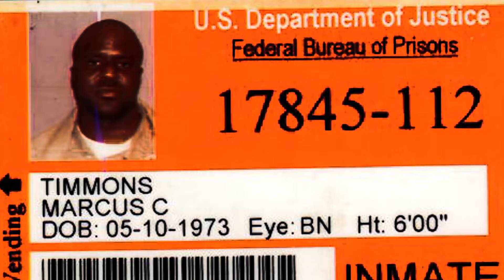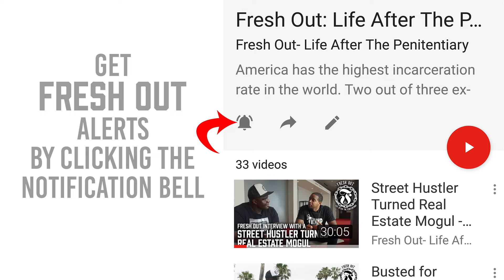Is there a cheek busting Hierarchy? - Prison Talk 12.17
We know you guys are worried about getting your cheeks busted in prison, we get these types of questions all the time. If this is something you are that worried about, it may be time to get out of the game. if you're a square, stay a square and you wont have anything to worry about.